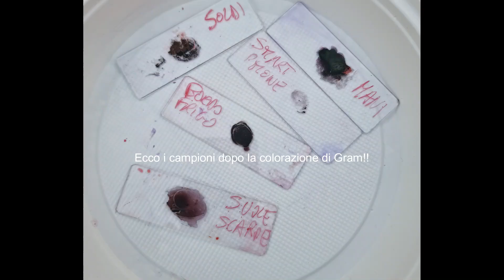Quanti Batteri ci sono nello Smartphone che tocchiamo sempre?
Ecco il'ultimo Episodio sulla mini serie centrata sul fantastico Mondo dei Batteri🦠  In questo episodio mostreremo i risultati finali dei campioni che sono stati prelevati (Mani, Soldi, Smartphone, Suole Scarpe e Bordo Frigorifero) e sottoposti alla colorazione di GRAM.

Voglio anticipare che i risultati non sono ottimi per la determinazione al 100% del tipo di batteri dovuta al troppo colorante utilizzato e alle troppe colonie che sono state prelevate.

Tengo a precisare che sono un semplice Hobbysta e che potrei sbagliare in qualche cosa nei vari episodi, se siete esperti del settore è meglio cosi potrò migliorare sempre di più💪😎

Strumenti utilizzati:
Microscopio Ottico👁🔬 SWIFT 350 T
Vetrino
Coprivetrino
Olio🪔 a Immersione  per Obiettivo a 100x🔬
Guanti Protettivi🧤

Fonte dei campioni esaminati:
Mani, Soldi, Smartphone, Suole Scarpe e Bordo Frigorifero.

Buona Visione a tutti e attivate la campellina🔔 per rimanere sintonizzati per i prossimi Episodi

ENG People:

Here is the latest Episode on the mini-series centered on the fantastic World of Bacteria🦠 In this episode we will show the final results of the samples that have been taken (Hands, Money, Smartphone, Shoe Soles and Fridge Edge) and subjected to GRAM coloring.

I want to anticipate that the results are not excellent for 100% determination of the type of bacteria due to too much dye used and too many colonies that have been taken.

I want to clarify that I'm a simple hobbyist and that I could be wrong in something in the various episodes, if you are experts in the sector it's better so I can improve more and more 💪😎

Tools used:
Optical microscope👁🔬 SWIFT 350 T
Slide
Coverslip
Immersion Oil 🪔 for 100x Lens 🔬
Protective Gloves 🧤

Source of the samples examined:
Hands, Money, Smartphone, Shoe Soles and Refrigerator Edge.